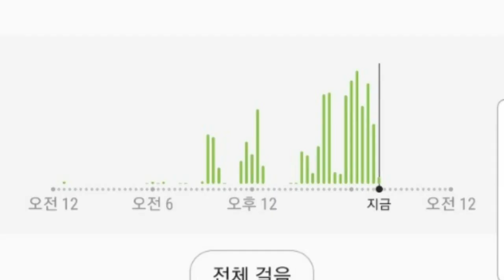이만보걷기다이어트 20일차 /중앙공원 /매일 걷는 것의 좋은 점 7가지/ Walking / 7 good things about walking every day /시라LIFE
적당한 운동은 정서 건강을 개선하는 데 도움이 되는 건강한 습관이다. 이렇게 되면 불안과 스트레스의 발생 횟수가 낮아진다.
걸으면 세로토닌과 엔도르핀이 혈류로 분비되어, 기분이 좋아진다.
뇌의 산소 공급을 최적화하기 때문에, 우울증 및 신경과민과 관련이 있는 산화 스트레스의 부정적인 영향을 막는 데 좋다.
아직도 몸을 움직이지 않는가? 이러한 생활 방식을 아직도 유지하고 있다면, 하루에 30분씩 걷는 습관을 가져보자. 신체에서 느껴지는 긍정적인 변화를 느낄 수 있다!

적당히 빠른 속도로 산책을 하는 것이 가장 좋다는 점을 기억하자.
When you walk, serotonin and endorphins are released into your bloodstream, making you feel better.
Because it optimizes the brain's oxygen supply, it's good at countering the negative effects of oxidative stress, which is linked to depression and nervousness.
Still not moving? If you're still following this lifestyle, make it a habit to walk for 30 minutes a day. You can feel positive changes in your body!

Remember that it's best to take a walk at a moderately fast pace.
  매일 걷는 것의 이점 7가지
1. 활력이 높아진다

피로를 느끼는가? 집중을 하는 데 어려움이 있는가? 어쩌면 에너지 수치가 낮은 것일 수 있다.

매일 조금씩 걸으면 신체적 및 정신적 수행 능력을 개선할 수 있다.

산책을 하면 혈액 순환이 최적화되어, 세포가 기능을 하기 위한 충분한 산소가 공급된다.
걷기는 관절과 근육의 뻣뻣함과 긴장을 해소하여, 일상생활을 할 때 나타나는 통증을 예방한다.
추천 글: 활력 충전을 위해 매일 할 수 있는 5가지

2. 심혈관 건강을 개선한다
걷기는 혈액 순환을 개선하고 열량을 소모하는 데 도움이 되는 활동이므로, 심혈관 건강에 놀라운 이점이 있다.

매일 빠르게 걸으면 심박수가 높아져 심장이 문제없이 몸 전체로 혈액을 끌어올릴 수 있다. 이는 고혈압을 예방한다.
건강에 좋은 콜레스테롤(HDL) 수치는 높아지고, 유해 콜레스테롤(LDL)과 중성지방 수치는 낮아진다.
심장 마비, 뇌졸중, 동맥 질환의 위험을 줄인다.
3. 체중 감량에 도움이 된다
매일 걷는 것의 좋은 점 7가지
모든 유산소 운동처럼 걷기는 열량을 소모하고 과체중이나 비만을 예방하는 데 매우 좋은 방법이다.

걷기만으로 하루 만에 기적처럼 살이 빠지는 것은 아니지만, 매일 걸으면 심박수가 높아져 열량을 소모하고 체질량 지수를 줄일 수 있다. 빨리 걸을수록 열량 소모에 도움이 된다.

활동을 하지 않는 생활 방식은 피하는 것이 좋다. 걷기는 헬스장과 같은 특별한 장소를 가거나 별다른 노력을 하지 않아도 된다.

4. 다리와 엉덩이를 탄탄하게 한다
산책은 다리와 엉덩이를 탄탄하게 만드는 데 아주 유용하다. 하체의 근육이 단련되면서, 시간이 지남에 따라 종아리와 사두근이 튼튼해진다.

언덕과 같은 오르막길을 걸으면 엉덩이 근육이 활성화되어 탄력이 생기고 힙업이 된다.

5. 뼈 건강에 도움이 된다
매일 걷기의 좋은 점은 바로 뼈와 관련된 이점이다.

골다공증의 주된 원인인 골밀도 손실을 방지한다.
조직의 염증을 줄이면서, 골관절염과 같은 만성 질환을 예방한다.
낮에 야외에서 걸으면 햇빛에 노출이 되어 비타민 D 수치가 올라가므로, 몸이 칼슘을 더 잘 합성하게 된다.
6. 정맥류 및 거미 정맥을 방지한다
정맥류 및 거미 정맥은 하체 혈액 순환에 문제가 있다는 주된 신호이다. 혈액 순환에 도움이 되는 걷기를 규칙적으로 하면 이와 같은 미관상의 문제를 예방하는 데 효과가 있다.

걷기는 다리를 단련하고, 조직의 염증을 예방하며, 혈액이 심장으로 다시 돌아오는 것을 더 쉽게 만든다. 또한 모세 혈관에 탄력을 선사하고 수분 저류의 위험성을 낮추는 데 좋다.

추천 글: 토마토로 거미 정맥을 줄여보자

7. 불안과 스트레스를 해소한다